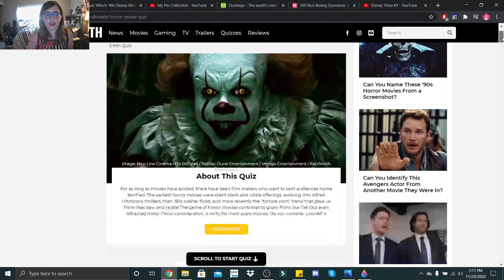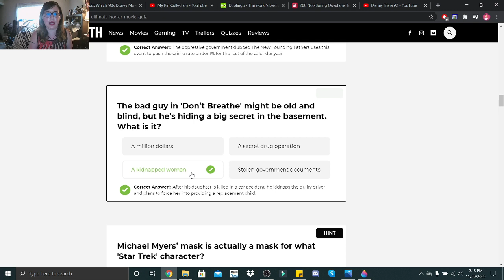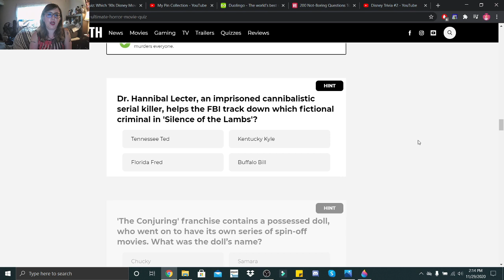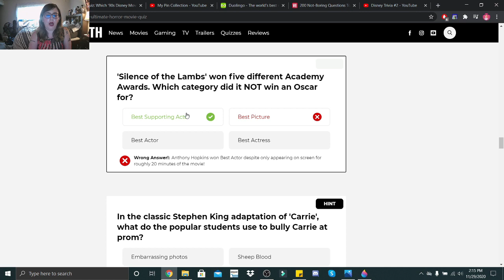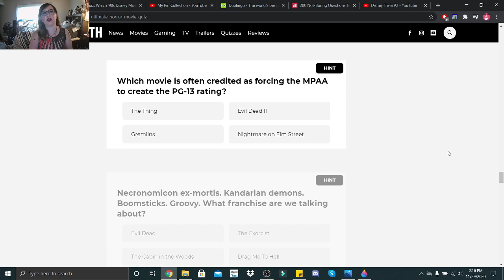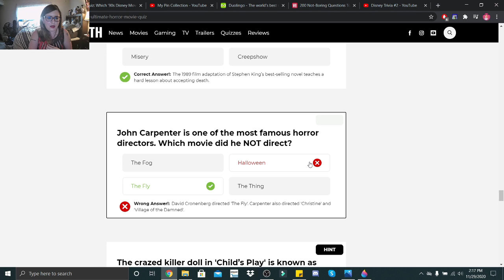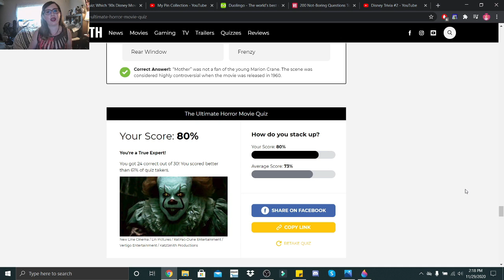The Ultimate Horror Movie Quiz